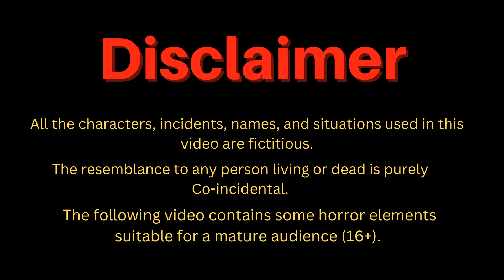बादलों में जादुई सेब का घर Hindi Kahani Cartoon Story Stories in Hindi Kahaniya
*The following video contains some horror elements suitable for only mature audience (16+).
watch this amazing video with us .